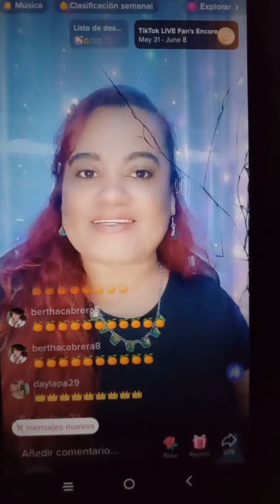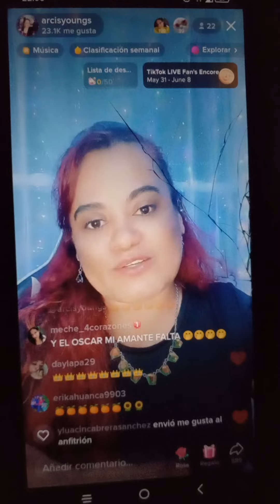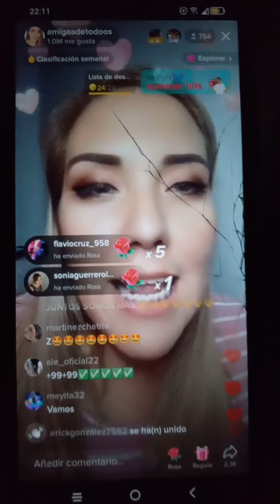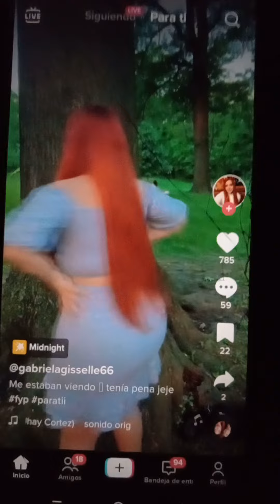siganme en tiktok labraa418 y amigos